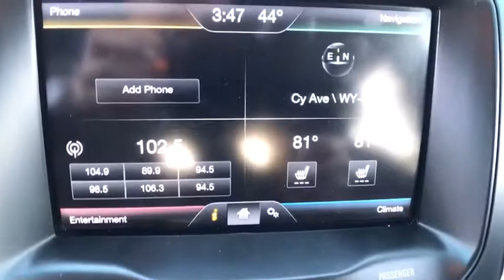2014 FORD EXPLORER Casper, Powell, Cheyenne, Douglas, Sheridan, WY EGB69795P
2014 FORD EXPLORER 4WD 4DR XLT - Stock#: EGB69795P - VIN#: 1FM5K8D87EGB69795

Ford Certified! Warranty! Heated Leather Seats! Kodiak Brown Metallic 2014 Ford Explorer XLT AWD 6-Speed Automatic with Select-Shift 3.5L 6-Cylinder SMPI DOHC AWD, 3rd row seats: split-bench, 4-Wheel Disc Brakes, 6 Speakers, Air Conditioning, Alloy wheels, Auto-Dimming Rear-View Mirror, Bumpers: body-color, Comfort Package, Compass, Driver Connect Package, Dual front impact airbags, Dual front side impact airbags, Dual Zone Electronic Temperature, Electronic Stability Control, Equipment Group 202A, Four wheel independent suspension, Front Center Armrest, Heated door mirrors, Leather-Trimmed Heated Bucket Seats, Low tire pressure warning, Occupant sensing airbag, Power door mirrors, Power driver seat, Power steering, Power windows, Radio: AM/FM Stereo w/Single CD/MP3 Capable, Rear air conditioning, Rear Parking Sensors, Rear window defroster, Rear-View Camera, Remote keyless entry, Roof rack: rails only, Speed control, Steering wheel mounted audio controls, SYNC, SYNC w/MyFord Communications/Entertainment System, SYNC w/MyFord Touch, Traction control, Voice-Activated Navigation System.   Ford Certified Pre-Owned Details:    * Includes Rental Car and Trip Interruption Reimbursement   * Roadside Assistance   * Transferable Warranty   * 172 Point Inspection   * Powertrain Limited Warranty: 84 Month/100,000 Mile (whichever comes first) from original in-service date   * Vehicle History   * Warranty Deductible: $100   * Limited Warranty: 12 Month/12,000 Mile (whichever comes first) after new car warranty expires or from certified purchase date  Awards:   * 2014 KBB.com 5-Year Cost to Own Awards   * 2014 KBB.com Brand Image Awards   Reviews:    * Upscale cabin; abundant high-tech features; comfortable ride; top crash test scores; fuel-efficient turbocharged four-cylinder engine; strong turbocharged V6. Source: Edmunds   * The 2014 Explorer is your family's very own 7-person adventure machine. Explorer inspires with best-in-class hwy fuel economy even the hybrid competition can't beat: 28 mpg with the 2.0L EcoBoost engine. For the performance-driven, the 3.5L EcoBoost V6, standard on the new Explorer Sport, produces best-in-class V6 power and torque. Maximize your traction with the turn of a dial. Increase your confidence with our driver-assist advancements. Go further in a 2014 Explorer. Explorer's highly capable Terrain Management System is paired with Intelligent 4WD to give you seamless shift-on-the-fly confidence. When encountering challenging conditions, just turn the dial to match the scene outside. When traffic is detected in your blind spots, BLIS (Blind Spot Information System) with cross traffic alert is designed to alert you with a light in your sideview mirror. In addition, the Adaptive cruise control and collision warning with brake support is designed to help you maintain a preset gap from the vehicle in front of you. Travel in style and luxury with leather-trimmed seating, standard inside Explorer Limited. New this year, second-row heated seats are made available on the Limited, and automatic headlamps have been made standard joining together with other features such as heated steering wheel and 10-way power, heated and cooled front seats to take your comfort to extremes. Standard seating for 7 features environmentally friendly, supportive, soy-based foam in the seat cushions and seatbacks to help conserve limited resources and reduce CO2 emissions. A dual-panel moonroof fills the cabin with light. This graceful space - crafted to world-class standards for fit and finish - is sure to please wherever your journey takes you. Source: The Manufacturer Summary